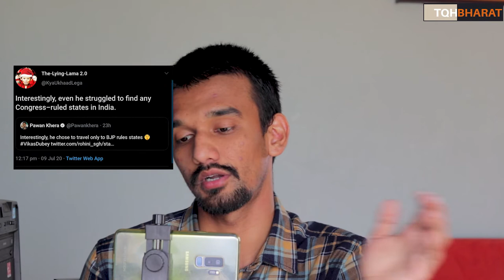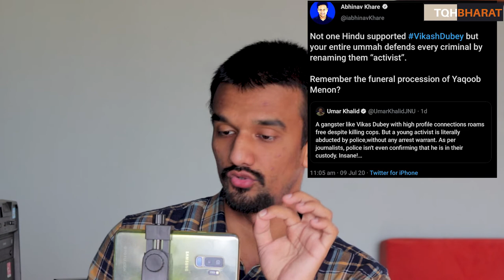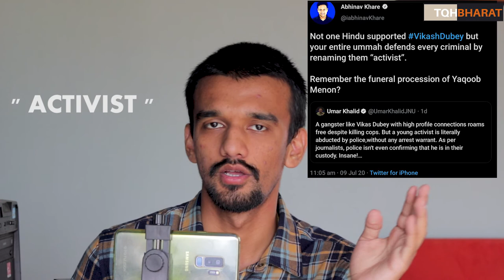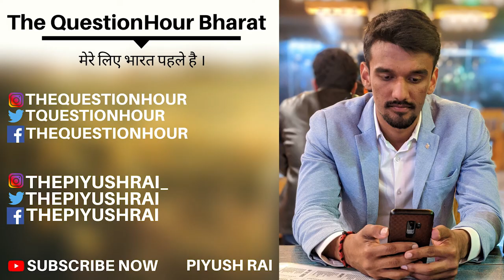Gangster Vikas Dubey Shot Dead : Police and The Dirty Politics by opposition | Piyush Rai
Accident, An Attempted Escape, Shot Dead: Cops On Gangster Vikas Dubey
On the run since he organized the massacre of eight policemen in Kanpur last Friday, Vikas Dubey was arrested yesterday at a temple in Ujjain, Madhya Pradesh.
Reports suggest the car that had Vikas Dubey overturned and he tried to escape.
Kanpur: Gangster Vikas Dubey was killed in an encounter after a road accident on Friday morning while being taken to Kanpur in Uttar Pradesh from Madhya Pradesh -- where he was arrested yesterday - say the police. Vikas Dubey snatched the gun of a policeman and tried to run but was surrounded, the police said, asserting that they had tried to get him to surrender.
Just an hour short of Kanpur, the car in which Vikas Dubey was being taken - one of three in the police convoy -- overturned on the rain-slicked highway and he tried to escape, the police said. He was shot dead, like many of his accomplices who, according to the police, had also tried to escape from custody.
"The car overturned and policemen and the accused were injured. Then Vikas Dubey grabbed a gun from an injured policeman and ran. The police team caught up and surrounded him and tried to get him to surrender, but he refused and started firing. The police had to fire back in self-defence," the Kanpur police said in a statement.
"Vikas Dubey was injured and taken to hospital. He died during treatment," said the statement.
On the run since he organized the massacre of policemen at his village in Kanpur last Friday, Vikas Dubey was arrested dramatically yesterday at the famous Mahakal temple in Ujjain, Madhya Pradesh. He was spotted by temple security guards when he bought prasad and entered the temple. When he was confronted by the guards, he lashed out and was taken to the police. "Main Vikas Dubey hoon, Kanpur wala! (I am Vikas Dubey, the Kanpur guy)," he burst out, held by several Madhya Pradesh policemen.The manner of his arrest, at a very public place and far from UP, led to speculation that he had decided to turn himself in at a time and place of his choosing.

Evading UP policemen on his trail for five days, Dubey had driven from Kanpur to Faridabad in Haryana, where he escaped from a hotel just before the police arrived. He then drove to Kota in Rajasthan and finally to Madhya Pradesh in a 1,500-km journey.

Senior UP police officer Mohit Agarwal had said: "We had caught many of his associates and a few were killed. So definitely he was trying to save his life and on the run."

Gangster Vikas Dubey, wanted for the killing of the eight policemen, was fired at when he tried to flee after a police convoy taking him to Kanpur, had overturned. As per the police, Dubey snatched the pistol from one of the 4 injured policemen and was injured in an encounter. Doctors declared him dead at the hospital. Stay with TOI for live updates